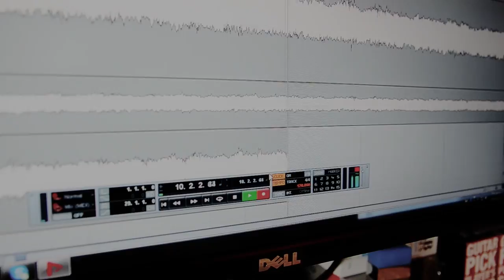Ernie Ball︱COBALT 鈷弦︱feat. Sui(Diesear樂團)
【抽獎獎項】

1. 《ErnieBall 鈷弦 電吉他或貝斯套弦一盒》

2. 《知名樂手親筆簽名 海報 / 專輯》

【抽獎獎項】

1. 《ErnieBall 鈷弦 電吉他或貝斯套弦一盒》

2. 《知名樂手親筆簽名 海報 / 專輯》

　‧ 恕樂團 2014 新專輯 (預計九月發行) 親筆簽名 1張 (共1名)